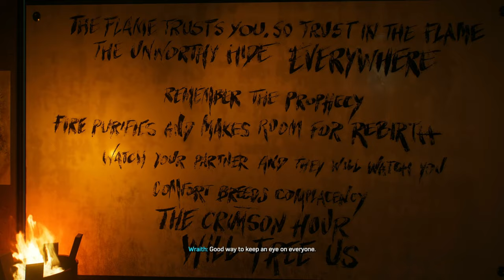Cletus Kasady Finds Venom Symbiote Carnage Side Mission (Spiderman 2)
SPIDER-MAN 2 PS5 Gameplay Walkthrough Part 20 - Mission: Anything Can Be Broken (Miles Morales vs Black Suit Spiderman) - Spiderman vs Spiderman, Peter Parker vs Miles Morales Boss Fight, Venom Symbiote Removed with Bell !!
Timestamps ⏱
0:00 -
My other Channels:
SOCIAL MEDIA 📺
MY GAMERTAGS 👾
MUSIC 🔈
Intro: ?
Outro: ?